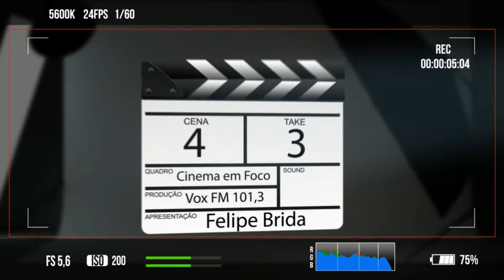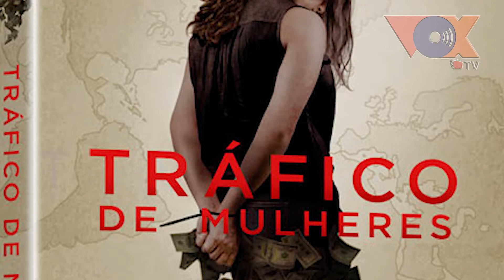CINEMA EM FOCO 21 de NOVEMBRO - NOVIDADES A2 FILMES